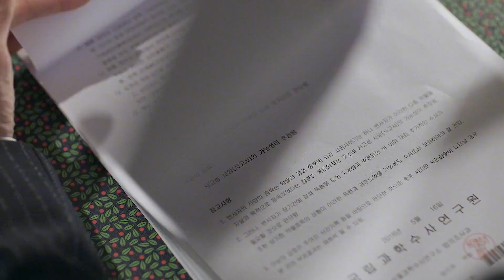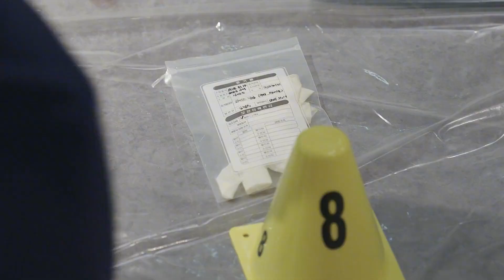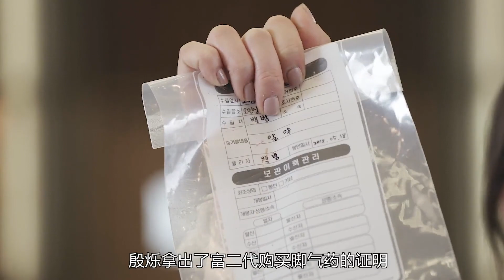女人懷有身孕，卻還是避免不了丈夫的毒打